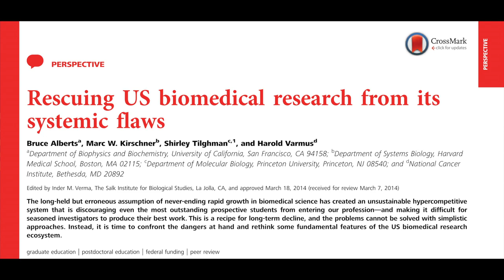Alberts, Kirschner, Tilghman, Varmus: Rescuing US Biomedical Research From Its Systemic Flaws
These leaders in biomedical research have turned their attention to problems that are confronting the practice and sustainability of the basic research enterprise in the United States.  Their concerns and ideas for addressing these challenges have been published in the Proceedings of the National Academy of Sciences (April 22, 2014).  In the talk, Alberts, Kirschner, Tilghman and Varmus discuss the genesis of this article, the core issues that require attention, and the need to involve the greater scientific community in the process of ensuring the vitality of the biomedical research enterprise.

Biographies:

Bruce Alberts
Dr. Alberts is the Chancellor’s Leadership Chair in Biochemistry and Biopysics for Science and Education at the University or California, San Francisco. Alberts served as president of the National Academy of Sciences for two terms from 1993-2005.   He was editor-in-chief of Science (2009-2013) and was one of the first United States Science Envoys (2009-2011). Alberts is also well known as one of the authors of the renowned textbook The Molecular Biology or the Cell.

Marc Kirschner
Dr. Kirschner is a founding chair of the Department of Systems Biology at Harvard Medical School where he continues to run a research lab.  His lab is interested in questions of spatial and temporal control during embryonic development.  Kirschner is a member of the National Academy of Sciences and he is a Foreign Member of the Royal Society of London and the Academia Europaea.  He has been honored with numerous awards including the Gairdner Prize and the E.B. Wilson Medal.  Kirschner also served on the Advisory Committee to the Director of the National Institutes of Health.

Shirley Tilghman
Dr. Tilghman was President of Princeton University from 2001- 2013.  Currently, she is Professor of Molecular Biology and she remains involved in teaching and advising students.  Tilghman was involved in the early planning for the Human Genome Project and she was the founding director of the Lewis-Sigler Institute for Integrative Genomics at Princeton.  She has been elected as a Foreign Member of the National Academy of Sciences and the Royal Society of London and she has been awarded a Lifetime Achievement from the Society for Development Biology and the L’Oreal-UNESCO Award for Women in Science amongst other honors.  Tilghman will be the President of the American Society of Cell Biology for 2015.

Harold Varmus
Dr. Varmus has been Director of the National Cancer Institute since 2010. He was previously President of Memorial Sloan-Kettering Cancer Center and Director of the National Institutes of Health. In 1989, while on faculty at the University of California, San Francisco, Varmus and J. M. Bishop won the Nobel Prize in Medicine or Physiology for their work on oncogenes. Varmus is a co-founder of the Public Library of Science and a co-chair of the President’s Council of Advisors on Science and Technology.